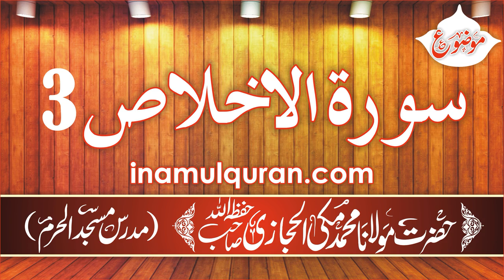Surat-ul-Ikhlaas-3 (Tafseer Ibn Kaseer) by Maulana Muhammad Makki al Hijazi